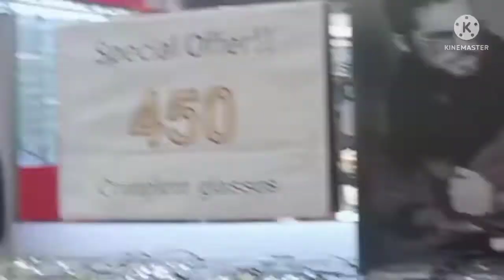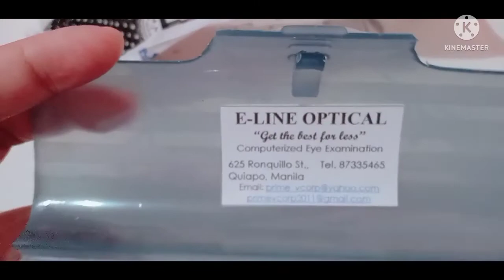NAGPAGAWA KAMI NG SALAMIN SA QUIAPO (kaya lang nabudol kami😔) | adelpha vlog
adelpha vlog